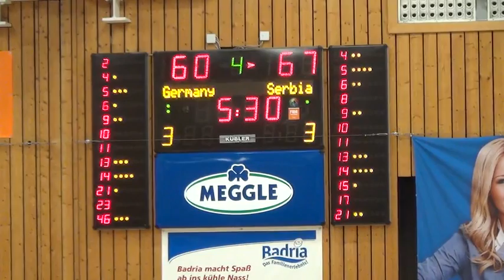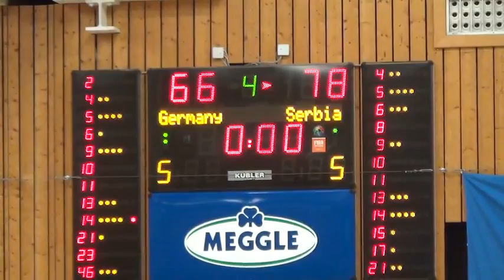Nemačka - Srbija kvalifikacije 24022016 66:78 3. deo